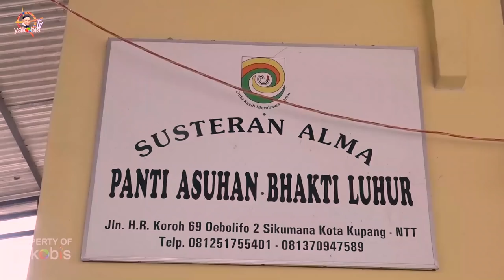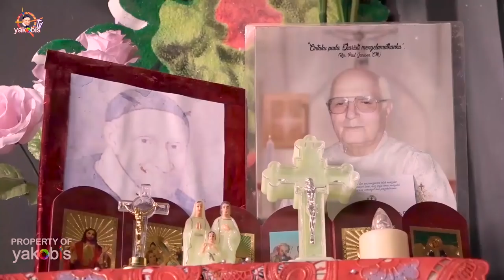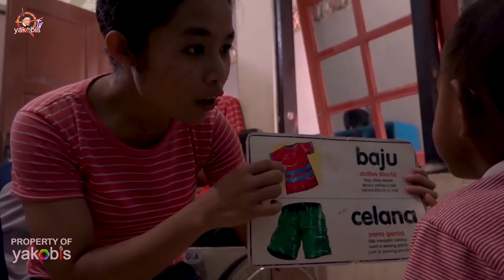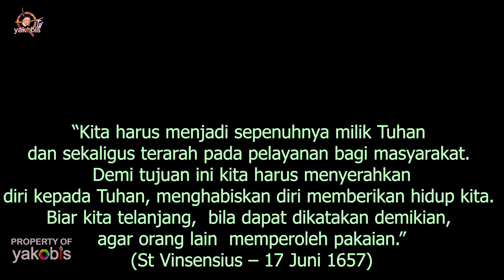Mengenal karya, ALMA, BHAKTI LUHUR, PERKASIH, Regio Kupang